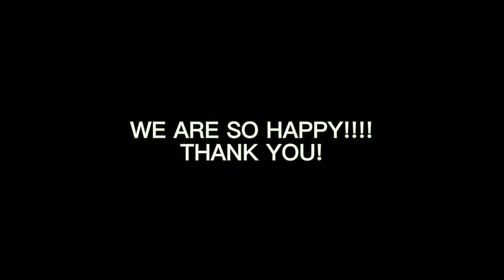You are amazing!✨✨|Gacha trend | Original| •Boba&Tea•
Thanks So much for the subs!
YOU GUYS ARE Amazing!
You are beautiful the way you are!

*Audio not our*

Ice cream or Milkshake?